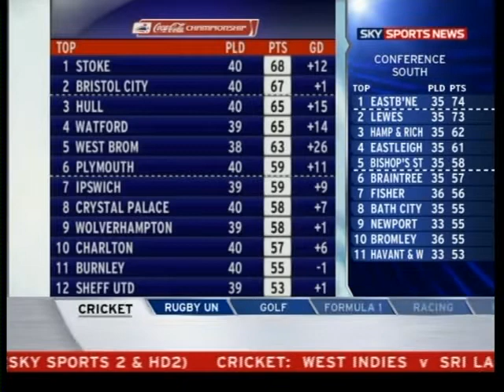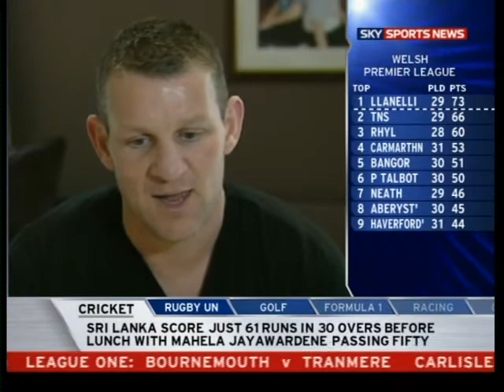deano interview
dean windass interviewed on tv about city's season